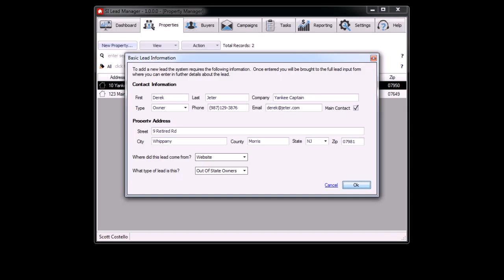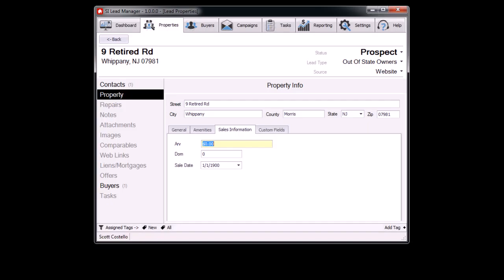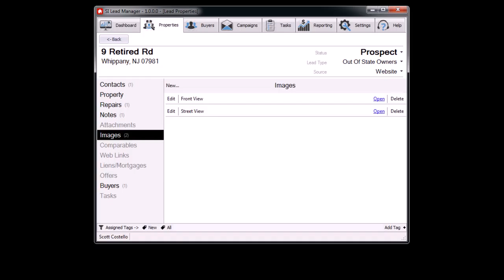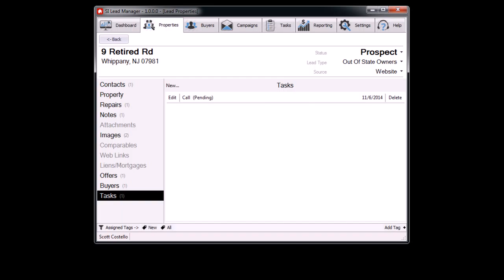SI Lead Manager v7 - Coming Soon #1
Teaser video for SI Lead Manager v7.  Shows Adding a new Lead